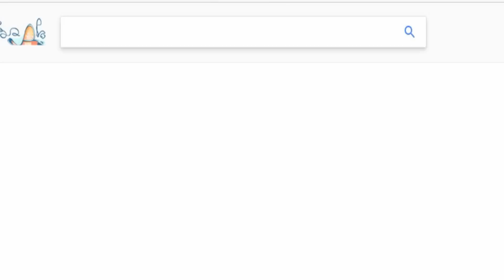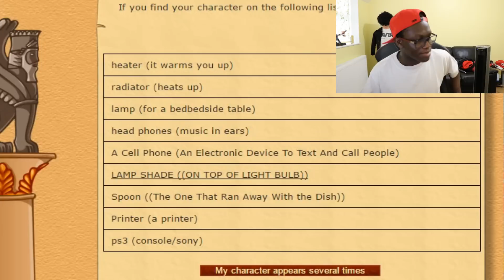BEATING AKINATOR (NEARLY IMPOSSIBLE)